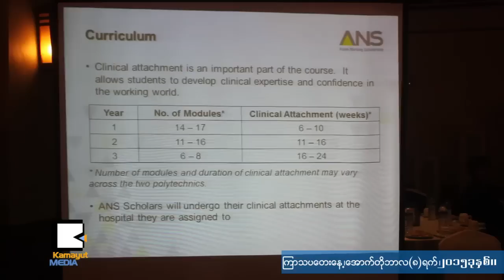Nanyang နဲ႔ Ngee Ann Polytechnic ေတြမွာ သူနာျပဳ ပညာသင္ဆု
စင္ကာပူႏုိင္ငံက သူနာျပဳတကၠသိုလ္ေတြမွာ ၃ႏွစ္ ဒီပလိုမာ တက္ေရာက္ႏိုင္မယ့္ ပညာသင္ဆုေပးပြဲ အခမ္းအနားကို သုခစုစံကုမၸဏီက ႀကီးမႉးၿပီး ေအာက္တိုဘာ ၈ရက္ေန႔က ရန္ကုန္မွာ က်င္းပခဲ့ပါတယ္။